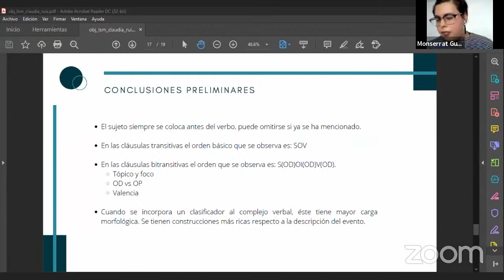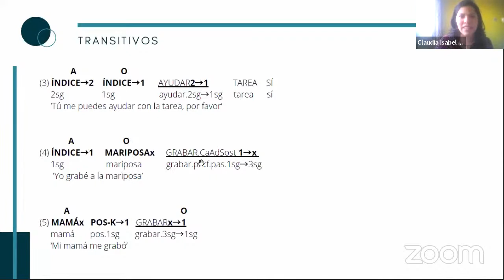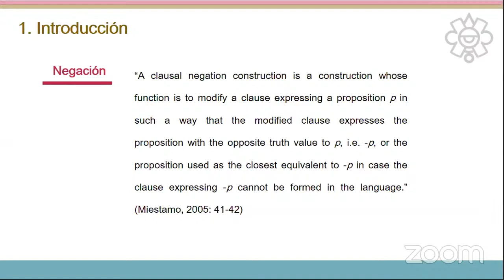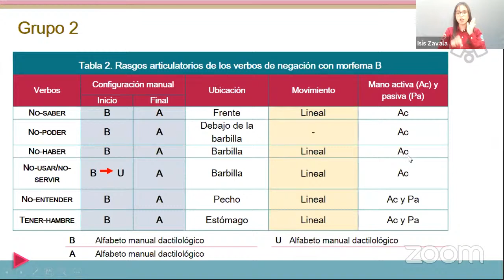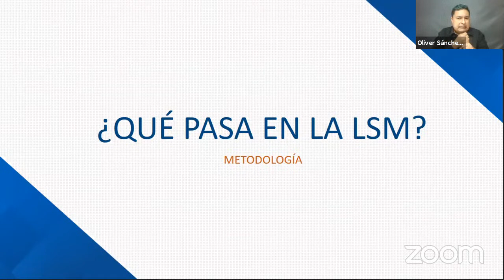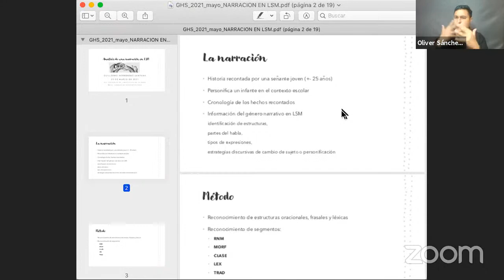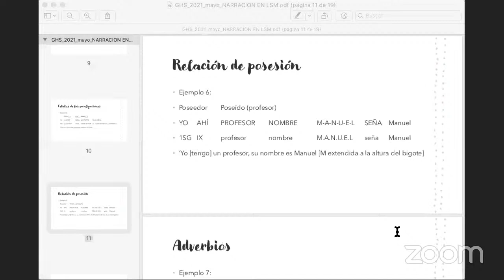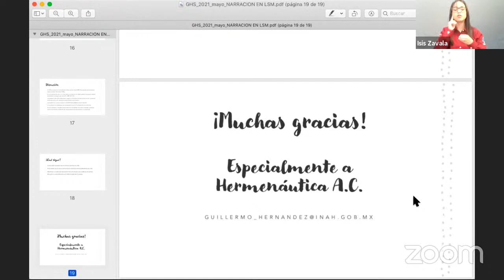Mesa Lengua de Señas Mexicana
Moderadora: Miroslava Cruz Aldrete
Realización de objetos en estructuras transitivas y ditransitivas en la Lengua de Señas Mexicana
Claudia Isabel Ruiz Arriaga – ENAH

Negación morfológica en la Lengua de Señas Mexicana
Gloria Jacqueline Aguilar Cruz - ENAH

Aproximación al estudio de evidencialidad en Lengua de Señas Mexicana (LSM)
Lurey Itayecitl Martínez Sánchez - ENAH

Análisis de una narración en LSM
Guillermo Hernández Santana - ENAH